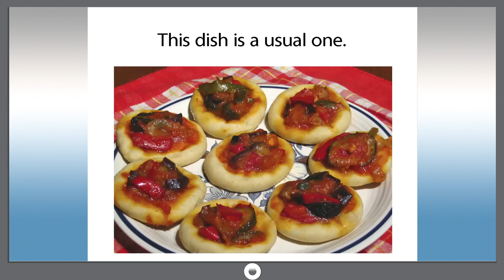Smart dict 317